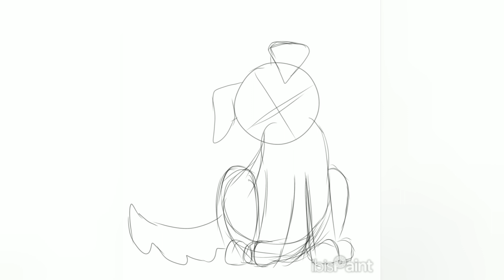Good boy - goretober day 11: Barry (OC)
He looks soooooooo cute.